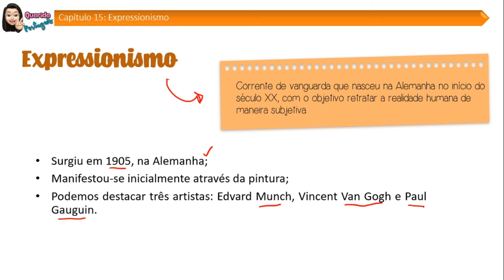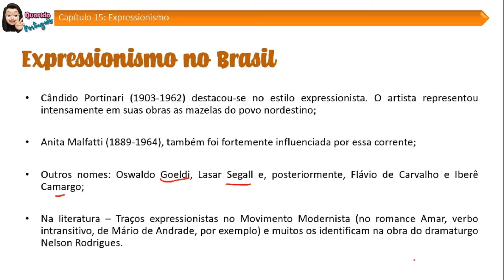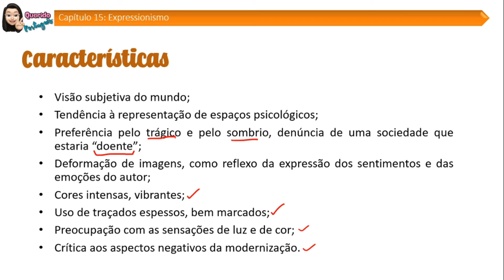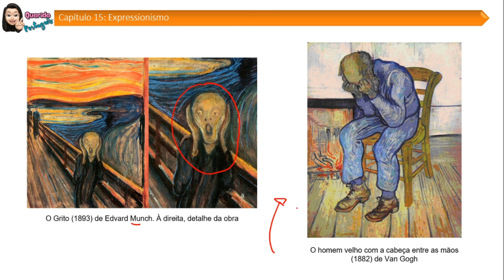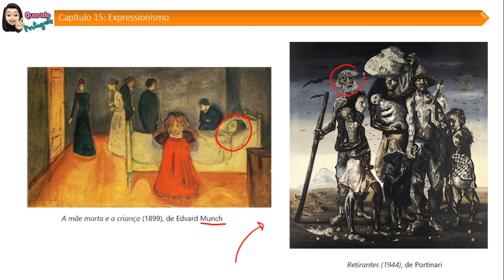LITERATURA: Vanguardas Europeias - Expressionismo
Olá, queridos!

Vídeo explicando o capítulo 15 (parte I).